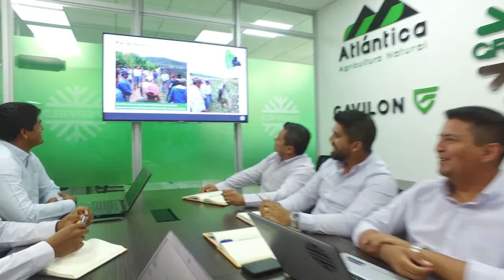BRUTOS 01 T